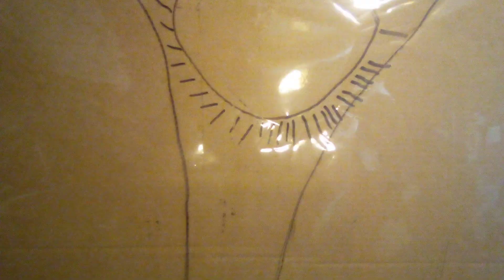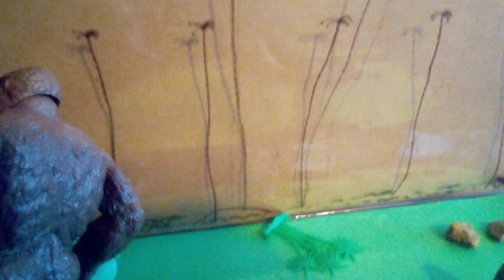King Kong vs. Kong Stop Motion